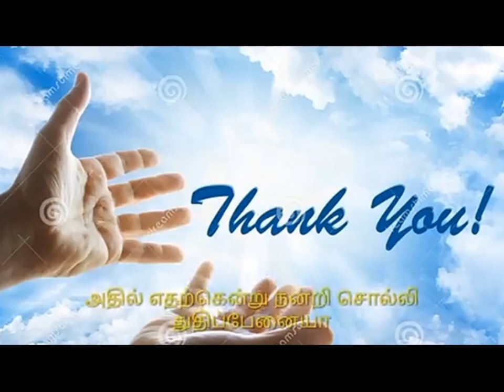21 November 2023